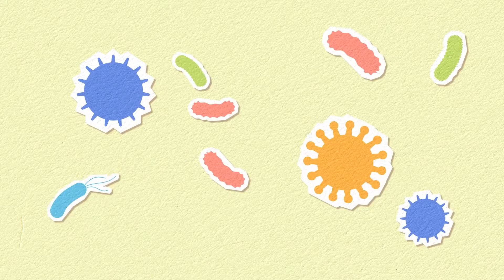ഒരു മാസം കുളിക്കാതിരുന്നാൽ എന്ത് സംഭവിക്കും? | WHAT HAPPENS IF YOU DONT SHOWER FOR A MONTH |CURIOUS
factsinmalayalam

©NOTE : Some Images, Music's, Videos, Graphics are shown in this video Maybe Copyrighted to respected owners.

NCS Music _ Dark Tranquillity
Artist _ Anno Domini Beats